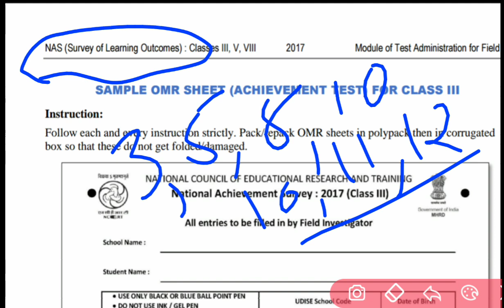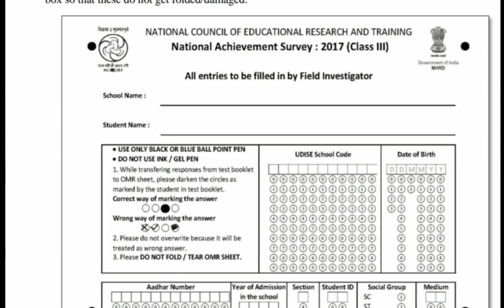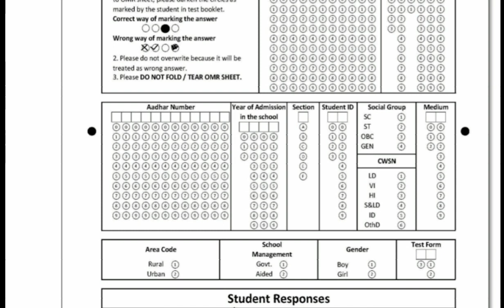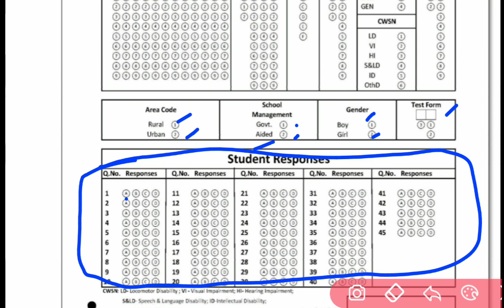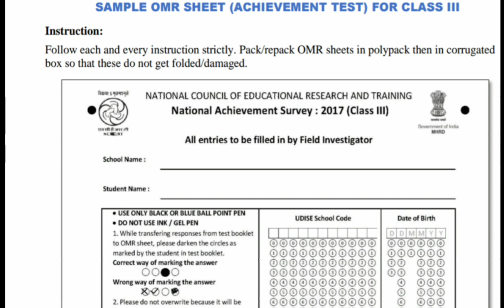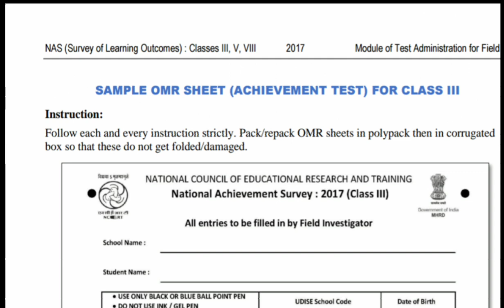How to fill nas OMR sheet | national achievement survey 2021